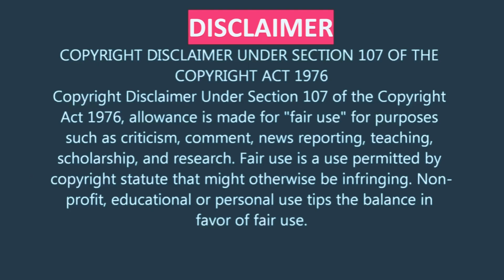Brother Olinga 🎬 The Mack (1973) 👑🕊maxjulien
About The Mack:
After a few years in the slammer on a drug bust, John "Goldie" Mickens (Max Julien) returns to Oakland, Calif., determined to raise himself up in the world. When his old friend turned prostitute Lulu (Carol Speed) asks him to look out for her, Goldie accepts and enters the life of pimping. Soon he's the most notorious "mack" in town, but it earns him some unwanted attention. A pair of crooked cops wants him back in jail, and a rival pimp (Dick Williams) tries to steal his business.
Release date: April 4, 1973 (New York)
Director: Michael Campus
Screenplay: Robert J. Poole
Distributed by: New Line Cinema, Cinerama Releasing Corporation
Box office: $3 million (rentals) or $4.3 million

Note: This video is from TCD's personal collection. All attributes are to go to Max Julien's estate, and New Line Cinema, Cinerama Releasing Corporation as needed. This is for entertainment only, and a tribute video.